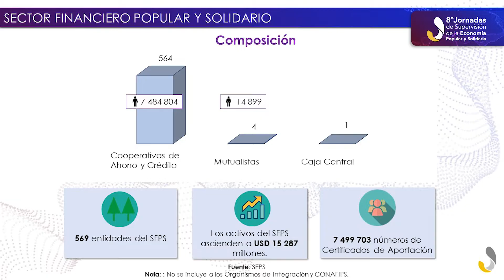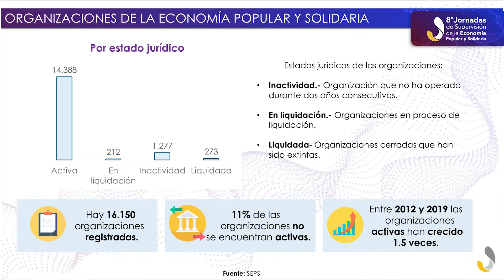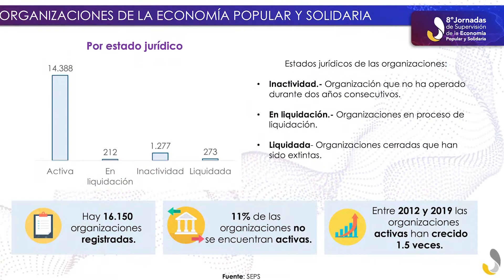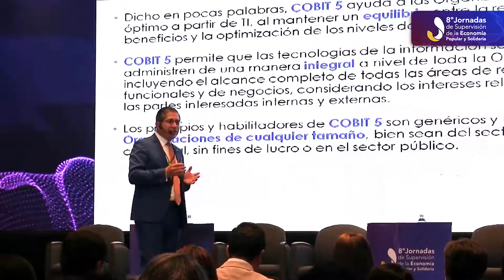Resumen de la 8° Jornadas de Supervisión de la EPS